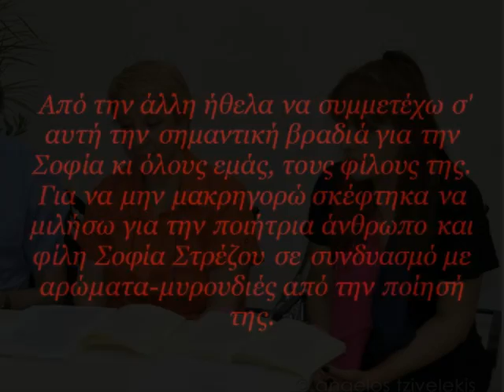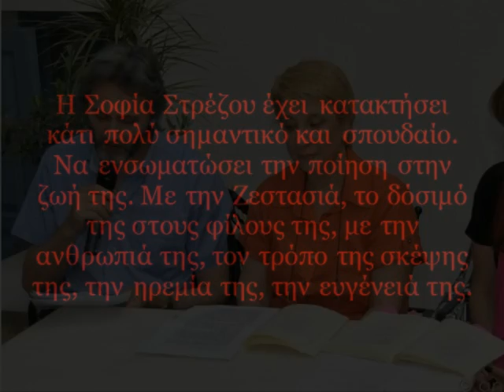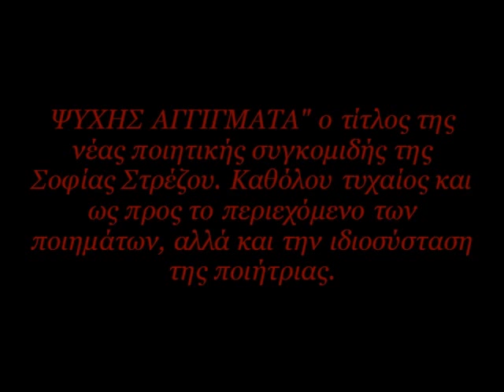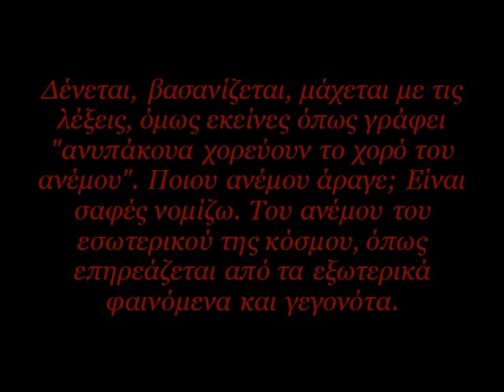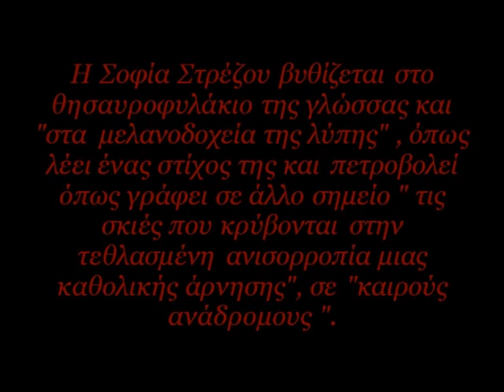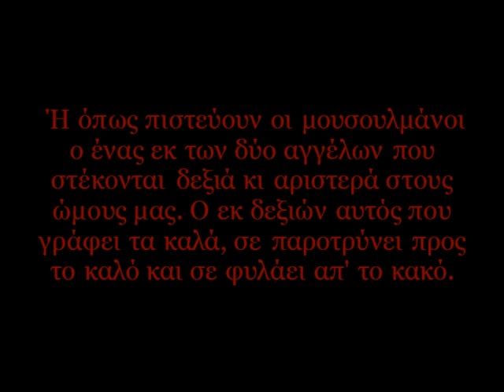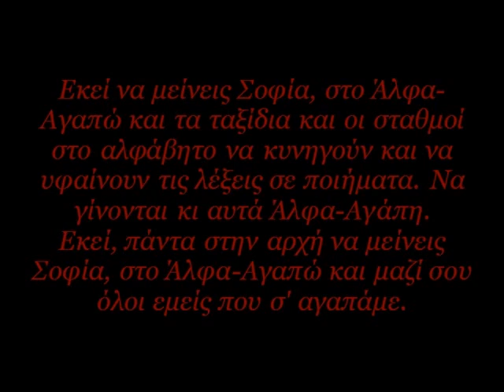ΓΙΑΝΝΗΣ ΚΑΛΠΟΥΖΟΣ - παρουσίαση Σοφίας Στρέζου -